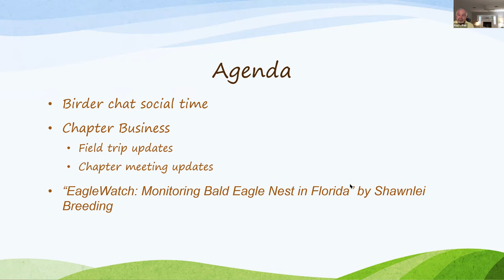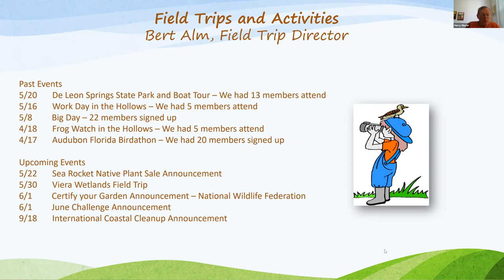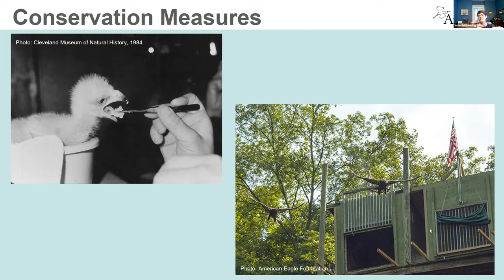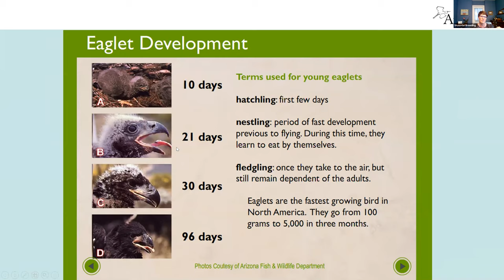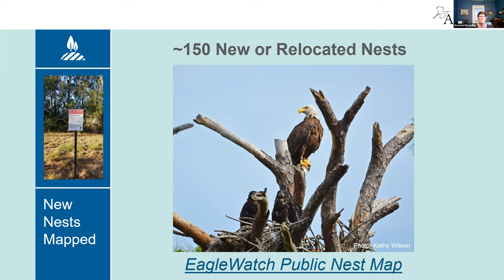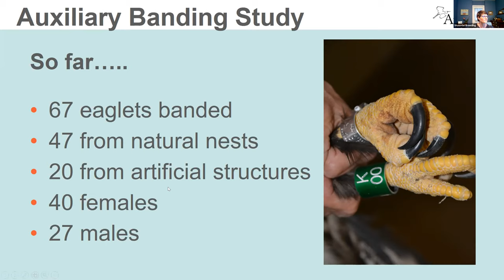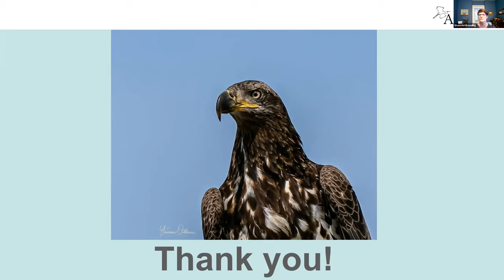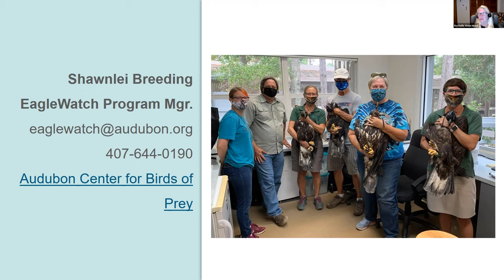May General Meeting - EagleWatch: Monitoring Bald Eagle Nests in FL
Audubon Florida’s EagleWatch Program is a statewide network of community science volunteers who monitor Bald eagle nests from October to May. EagleWatch provides valuable information on nesting activity and the current trends of the Bald Eagle population in Florida. The data collected by volunteers is compiled to document eagle nest productivity and is used by both the Florida Fish and Wildlife Conservation Commission and the U.S. Fish and Wildlife Service to enhance their conservation and law enforcement efforts. EagleWatch Program Manager, Shawnlei Breeding, will share updates on the status of the Bald Eagle population in Florida, the history of EagleWatch Program and how you can help protect Bald Eagles in your area!

Meet Our Presenter: Shawnlei Breeding is the Audubon EagleWatch Program Manager. Shawnlei began her career as a non-profit administrator before switching gears to pursue her dream of working with animals. She came to Audubon in 2016 from Disney’s Animal Kingdom where she was a Bird Keeper at their Avian Research Center. She has a B.S. in Zoology from the University of Oklahoma and a M.S. in Conservation Biology from the University of Central Florida. Her office is at the Audubon Center for Birds of Prey in Maitland, FL where she also gets to work with their collection of ambassador raptors. In her spare time, she enjoys being outdoors, listening to live music and spending time with her husband, Steve, and their pets.